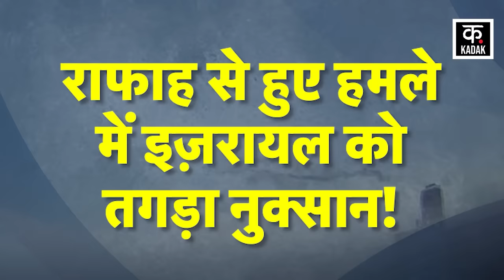Israel Hamas War | सोए हुए इजरायली सैनिकों के टेंट पर बरसीं मिसाइलें | War News | Gaza| IDF |News18